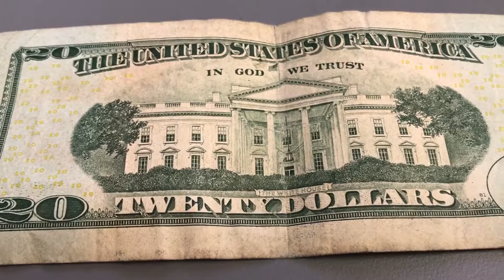Pawn Shop Tech Off Shopping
Well, I'm off shopping and hopefully won't be seeing this particular note again! I don't have a shopping list as such but I'm going to keep an eye out for gaming mouse, keyboard, cheap digital camera or hard drive. Just something to get the ball rolling really.

I've had some time to think and given myself some guide lines.

Gas money wont come out of the budget, I don't have to include  sales tax paid because I wont charge sales tax when I sell items. I can't buy items from ebay or online sites to sell or flip, the only exception is to buy parts to enable me to sell an item or repair an item for sale - like a power cord etc, this does come out of budget and cleaning supplies don't come out of the budget - hell I'm starting with $20 cleaning stuff would blow through that straight away.

So to remind you of the challenge - To turn $20 into a gaming pc rig within a year by buying and selling things bought from a pawn store.

If I think of anything else I'll update as I go.

And if you have some hints or tips please leave them in the comments section.